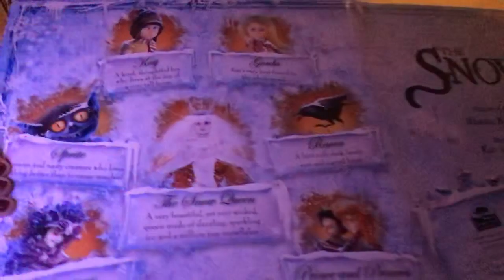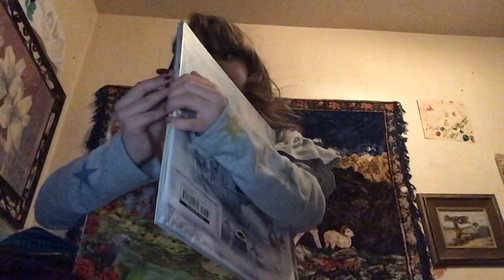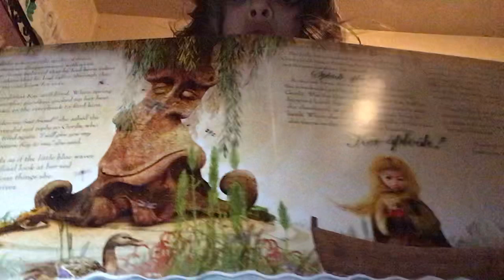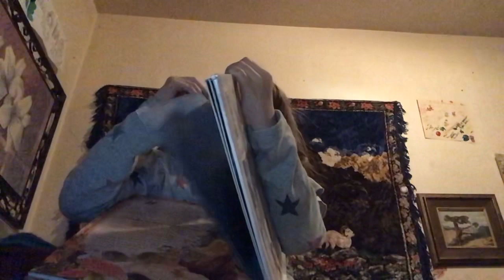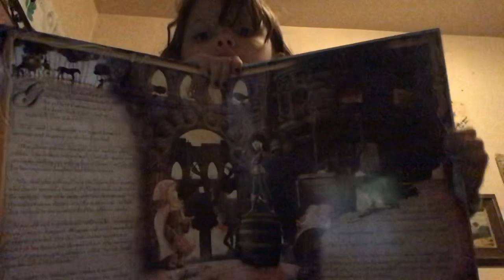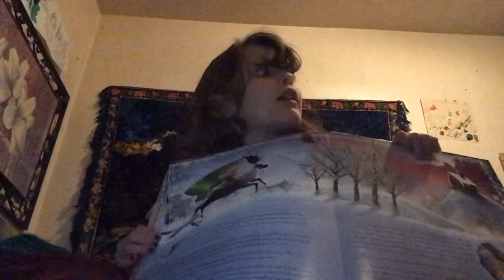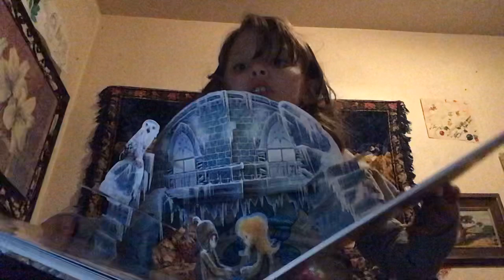February 19, 2020